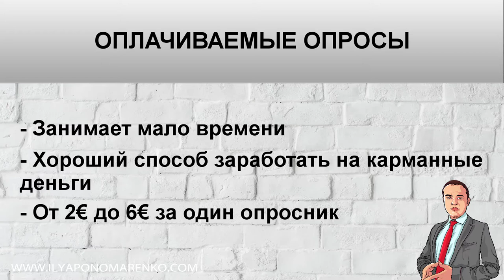КАК ЗАРАБОТАТЬ ДЕНЬГИ В ГЕРМАНИИ ЧЕРЕЗ ИНТЕРНЕТ НА ОПРОСАХ